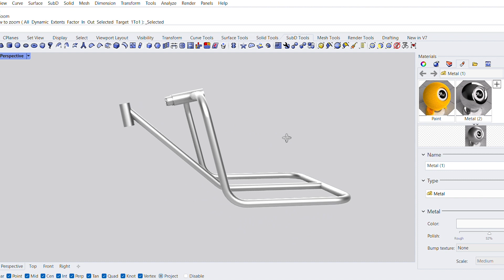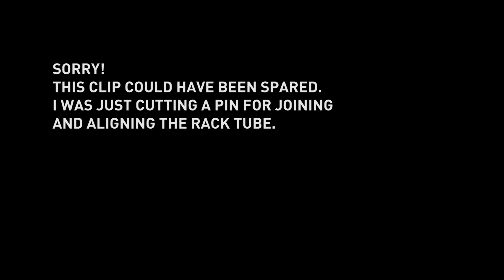Making A Custom Rack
A video about making a custom bicycle rack from stainless steel.